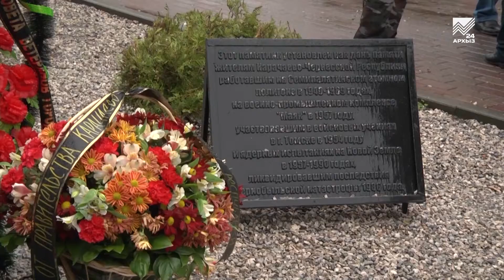Ликвидаторы Чернобыльской аварии отдали дань памяти ушедшим товарищам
В Черкесске прошло памятное мероприятие, посвященное международному Дню памяти погибших в радиационных авариях и катастрофах. 35 лет назад, 26 апреля 1986 года на 4-м энергоблоке Чернобыльской АЭС произошло два взрыва, которые привели к разрушению реактора и выбросу в атмосферу радиоактивного облака. По традиции, в этот день десятки людей, среди которых ликвидаторы аварии, члены Правительства КЧР и представители духовенства возлагают цветы к мемориалу, установленному в честь земляков, погибших на Чернобыльской АЭС. И сегодня, не смотря на дождь, люди пришли почтить их память.  Напомним, что в ликвидации последствий техногенной катастрофы приняло участие более 1200 жителей Карачаево-Черкесии. Многих из них уже нет в живых.